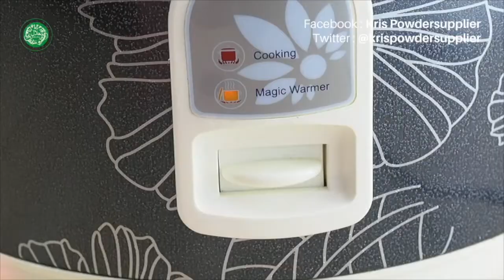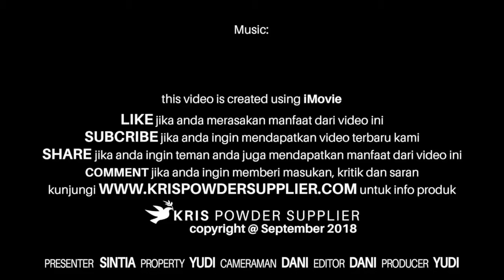COTTONCANDY BUBUR SUM SUM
Ini dia makanan yang enak di lidah kamu, yuuukkkk guys….. cobain…. Sekarang…., rasakan sensasi lezatnya bubur sum-sum yang bikin kamu ketagihan…

Masih bingung mo usaha apa, udah coba ini itu tapi masih gagal. Jualan bubur sum-sum yuuukkkk….. modal kecil dan untung besar.

Goodluck  tersedia dalam 2 pilihan kemasan 4x25 gr dan 800 gr, dua-dua nya sama rasanya. Perbedaannya hanya kemasan saja. Kami menyediakan 47 pilihan rasa, pilih rasa yang cocok buat kamu……

Cara membuat bubur sum-sum  :
Bahan-bahan
600 ml air minum
3 gr garam
60 gr krim kental manis
50 gr tepung beras
10 gr goodluck powder

Cara membuat:
1. Masak 500 ml air hingga mendidih.
2. Campur 100 ml air dan tepung beras , aduk hingga tercampur
3. Tuangkan ke dalam air mendidih sambil diaduk hingga mengental
4. Tambahkan garam dan krim kental manis , sambil diaduk
5. Tuangkan bubur sum-sum ke dalam mangkok
6. Tuang 10 gr goodluck powder ke dalam mangkok berisi bubur , aduk hingga tercampur rata
7. Tuangkan ke cup dan bubur sum-sum siap disajikan

Siap Jualan ……….

Kemasan bubuk Goodluck 4x25 gr dan 800 gr